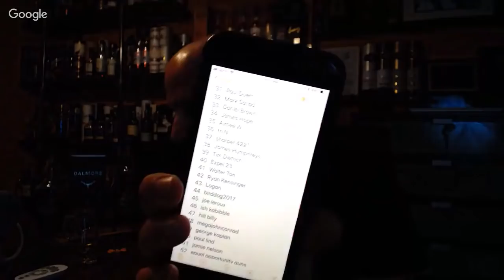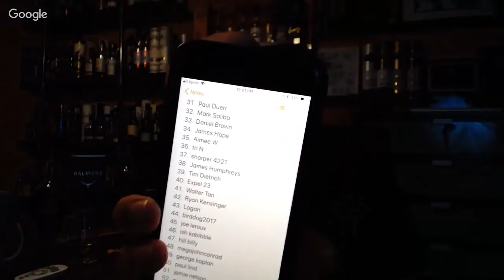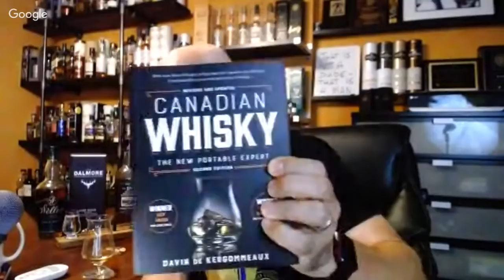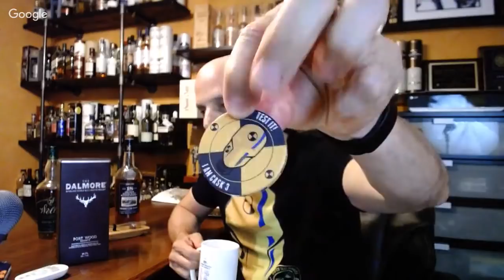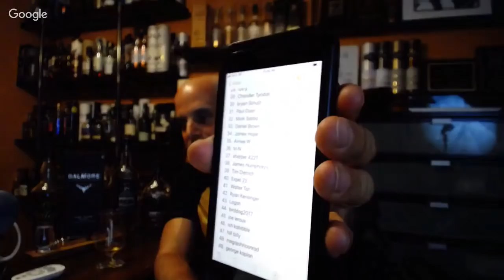Scotch Test Dummies Live...12 Hours of Boom Update